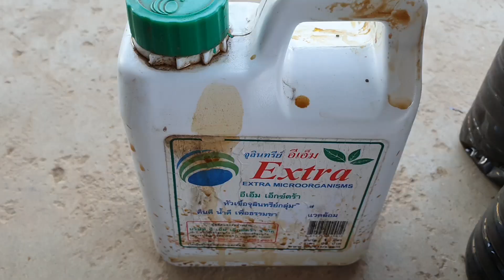ใช้ดีทำต่อ!! ขยายอีเอ็ม ไว้ใช้ด้วยตัวเอง ตัวช่วยให้พืชผักงาม แบบประหยัดต้นทุน by ต่าย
I do an easy Vegetable gardening , making some compost and fertilize by myseft
and all in vdo are my lifestyle.
You can talking or expressing opinnion by comment under the clip.
You can more contact with me by e-mail